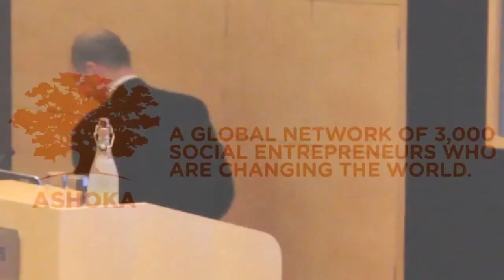Ashoka Fellow's Induction 2013: James Thornton, Client Earth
James Thornton is using the law to create solutions to environmental challenges. To find out more about James' Fellowship,